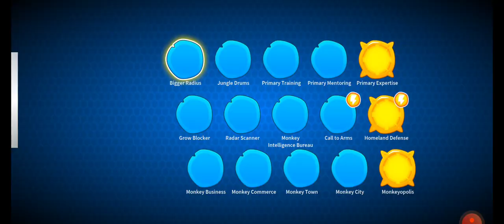BTD6: How to WIN the Race DARK PATH with Striker Jones, 10-29-23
Thanks.